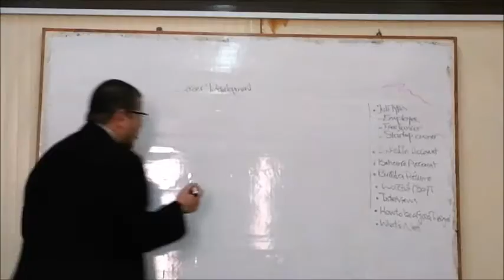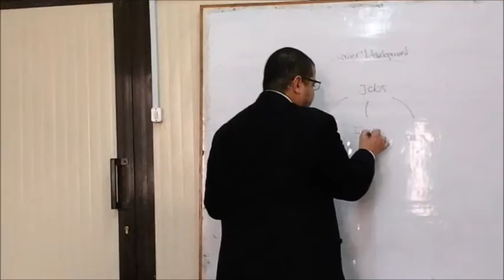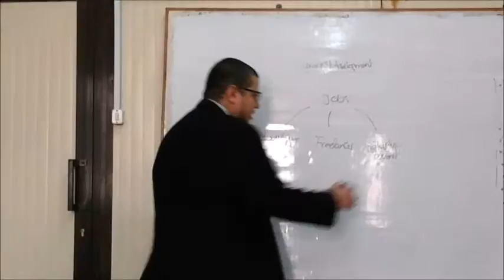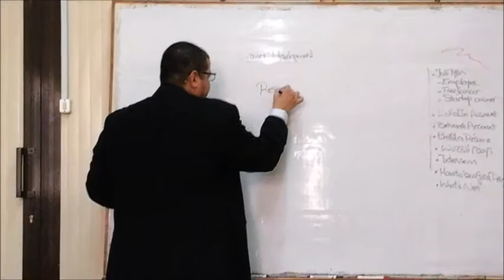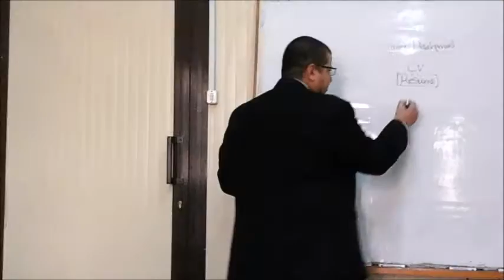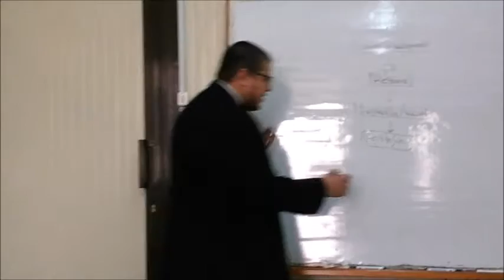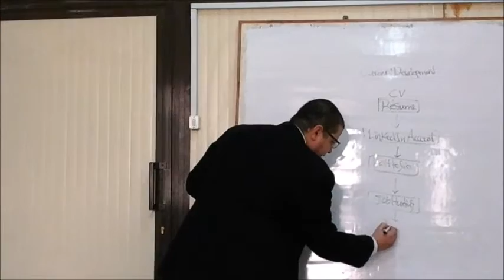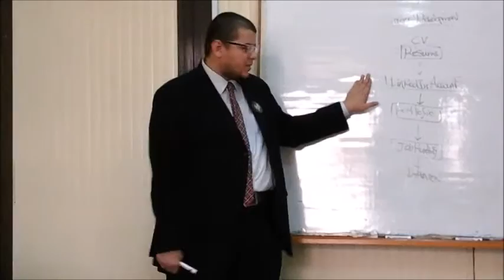أبيع_نفسي: 01 - إزاي تلاقي وظيفة أو فرصة شغل ( رحلة البحث عن وظيفة) | How to sell yourself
في الكورس ده هنتعلم: "إزاي تلاقي وظيفة أو فرصة شغل؟" :)

الكورس من إعداد: م. مصطفى عثمان